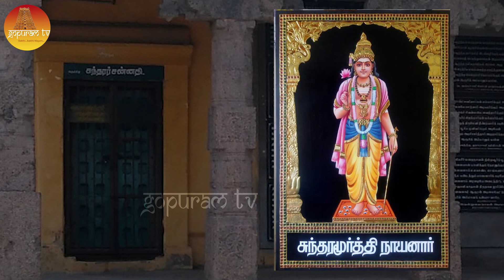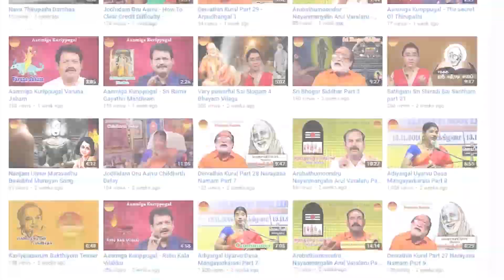Sivaperumanin Padhugai Dharisanam | Gopuram Tv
Sivaperumanin Padhugai Dharisanam In Thiruvennainallur Temple This Padhukas Used By Sivaperuman Very Interesting Histoey Behind This Padhuka